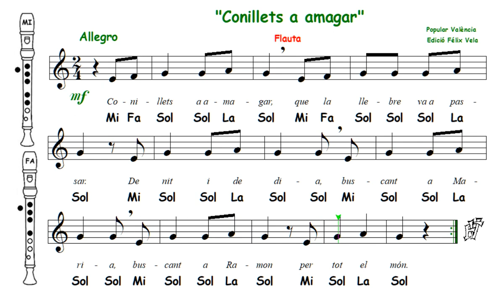Conillets a amagar (Flauta con notas)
Versión escolar para flauta dulce de la esta canción infantil muy popular valenciana.
Dificultad Elemental. Tesitura Mi, Fa, Sol, La. Partitura con el nombre de las notas escritas para facilitar el aprendizaje.
NOTA: puedes bajar o subir la velocidad de reproducción en la configuración de la ventana del video (pulsando la estrella).